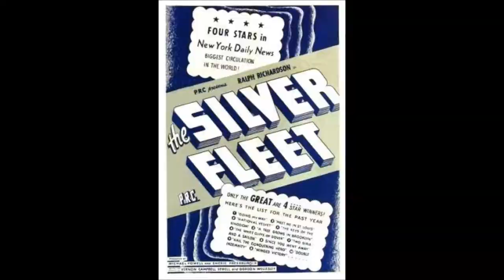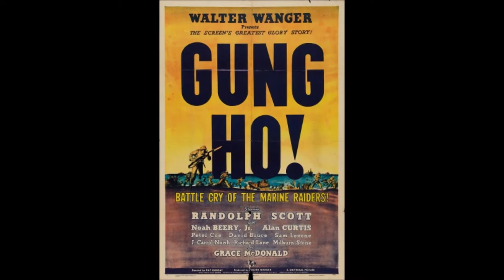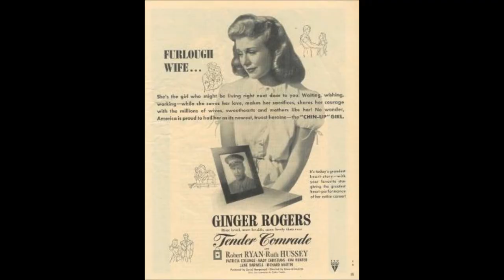World War II Movie Posters: 1943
World War II movie posters from 1943.